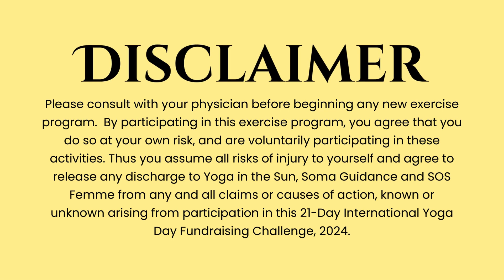Sign-Up Now for 21-Day Yoga Day Challenge!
Welcome to our 21-Day Fundraising Yoga Challenge, 2024!

Sarah from the "Yoga in the Sun" studio and Sureka from "Soma Guidance" will lead you through 21-days of building your strength, stamina and flexibility.  We aim to help and support you to achieve 21 rounds of sun salutation (Surya Namaskar), starting from 1st June up to 21st June.

The 21 Day challenge will lead us up to International Yoga Day (21st June, 2024).

Our aim is for you to be able to prepare your body and mind for doing 21 continuous rounds of Sun salutations.  We look forward to working with you, and embracing this yoga journey together!

In this following video, we will cover the Q&A's around this challenge.  Our ultimate goal is for you to start cultivating a regular practice of yoga into your everyday life, whilst also growing your curiosity to expand your knowledge about yoga.

All the proceeds from this event will be going to the charity SOS Femme. Click below to find out more about who they are and the work they are doing: